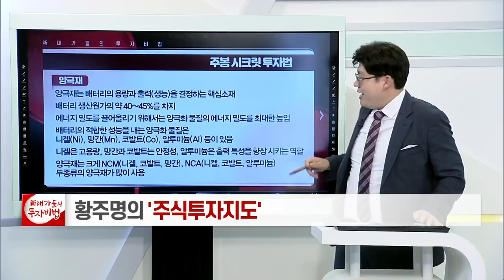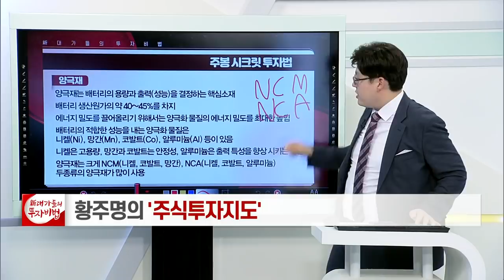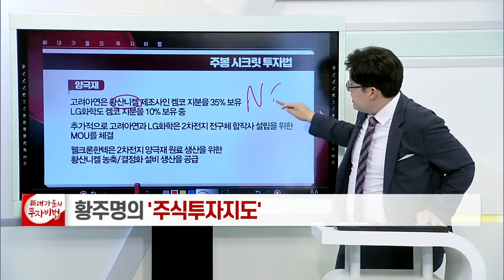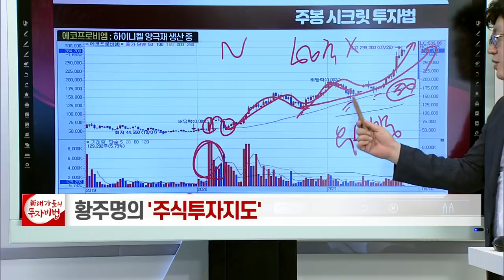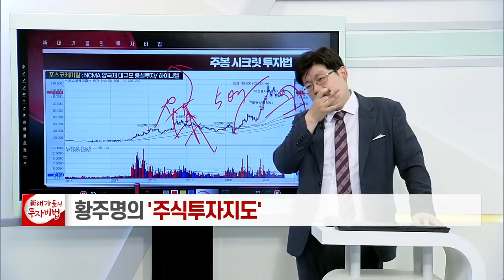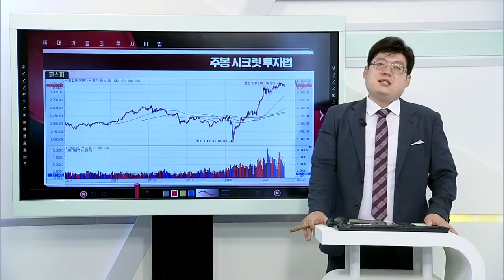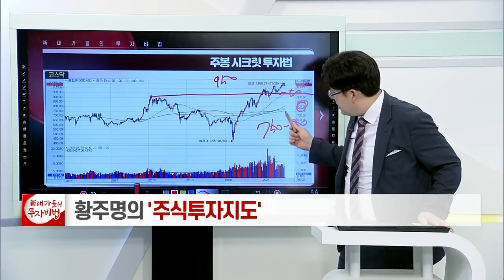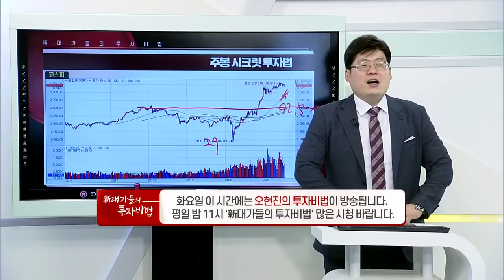주봉 시크릿 투자법 (2차전지 양극재 적용)_황주명의 주식투자지도 75강_대가들의 투자비법 (20210803)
# 주봉 시크릿 투자법 (2차전지 양극재 적용)